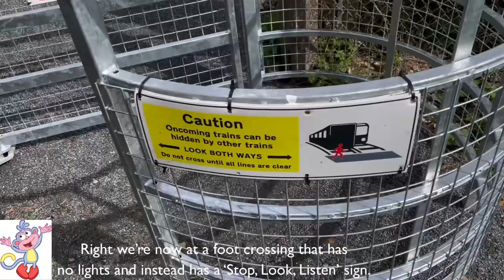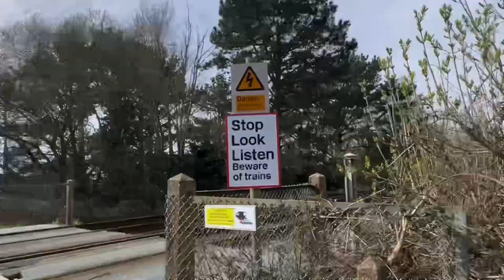Winfrith Foot Crossing 25/3/24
A small foot crossing outside Wool.

Officially called Burton Common but I prefer calling it Winfrith because it’s adjacent to the old nuclear research facility.

This crossing has absolutely terrible visibility so much so that it gives Oak Farm in Lincolnshire a run for its money. I mean you’ve got whistle boards on both sides of the crossing and the trains being audible before you can see them but what if a deaf person tries to use this crossing? They won’t be able to know what’s happening until it happens. Video of course is inspired by this one with full credit given